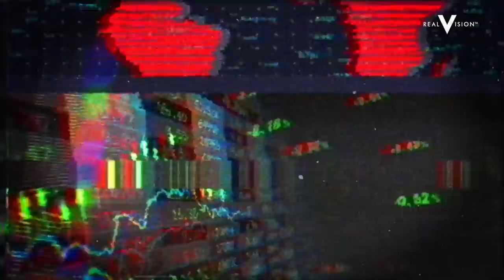Discerning the Phases of a Crypto Bull Market (w/ Raoul Pal and Ari Paul)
Ari Paul, CIO & managing partner of BlockTower Capital, joins Real Vision CEO Raoul Pal to discuss the launch of Paul's fund, value accrual in the crypto space, and how far along we are in this crypto bull market. Paul explains how he views the risk curve and how he filters through crypto projects. He describes the importance of understanding timing in the markets and how he believes crypto markets have dramatically more alpha in them than traditional markets. He closes by discussing the recent regulatory attention that the crypto space has received. Filmed on December 10, 2020. Key Learnings: Paul explains the game theoretical concerns of crypto hard forks and how minority chains are insecure. He believes, "We are only in the 4th inning of this bull market cycle." Paul and Pal state that there is significantly more alpha to be found in crypto markets over traditional markets, and they expect it to remain this way for the foreseeable future.